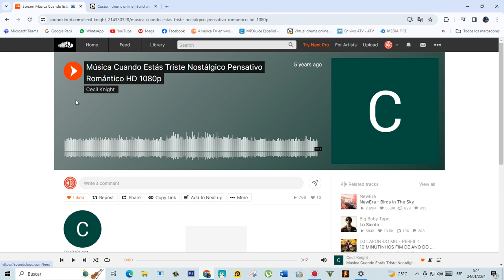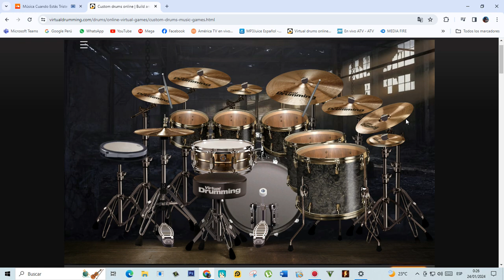Musica triste piano + Bateria cover